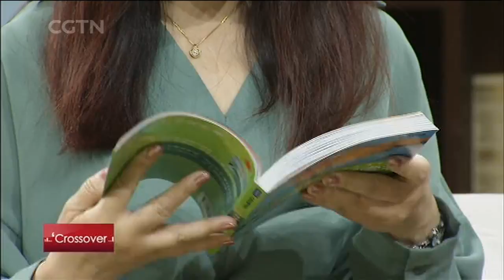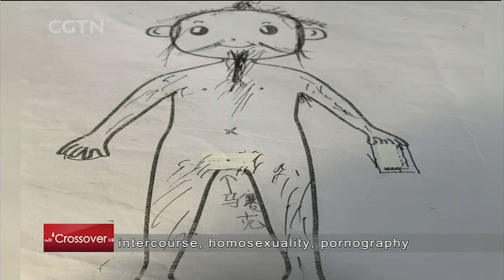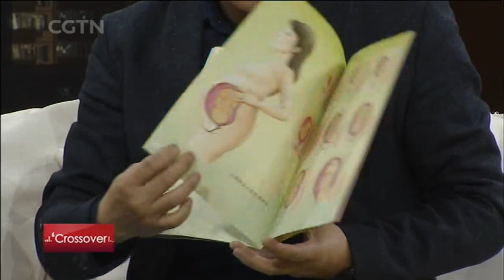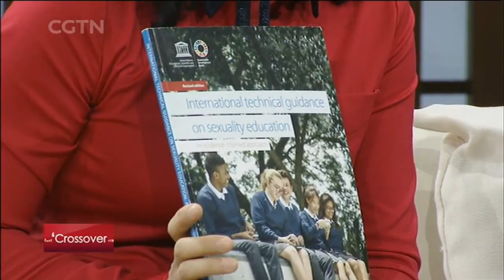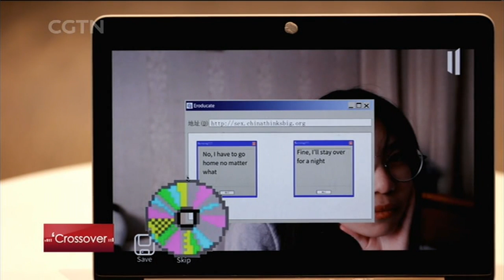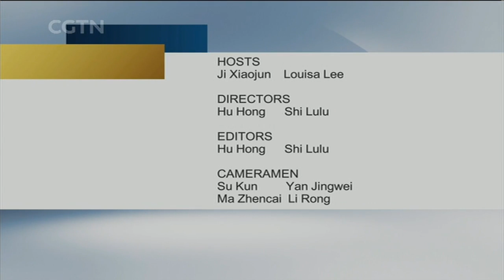Attitudes Toward Sex Education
Sex education is a topic that can easily stir up debate. With the subject avoided in the relatively conservative society of China, we don’t hear people talking about it, especially with their children. In this episode of Crossover, we will hear guests sharing their attitudes and opinions. What exactly is sex education? Is it necessary to provide sex education for children? When and how should we start? What is the purpose of sex education?